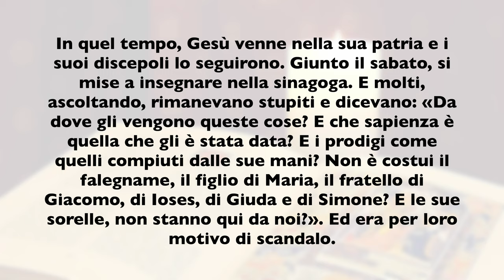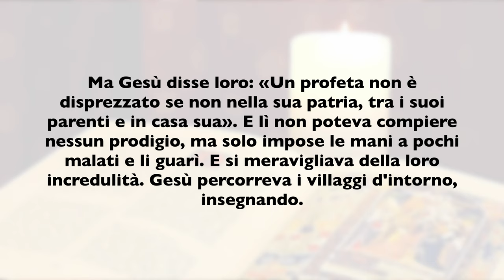La Buona Novella - Commento al Vangelo della Domenica - XIV ordinario B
Commento al Vangelo di Domenica 04 Luglio 2021